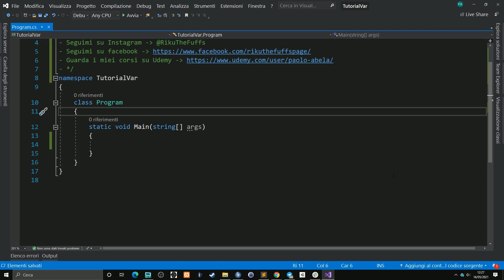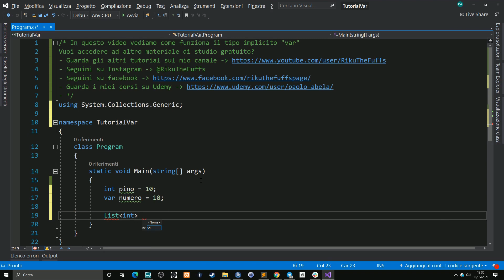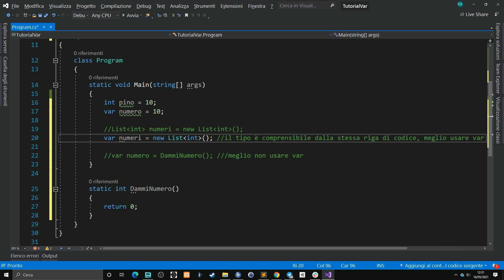Var e dichiarazioni implicite - Tutorial 37 C# [ITA]